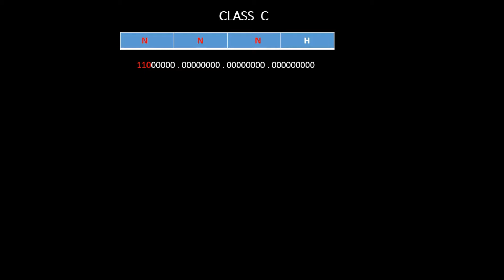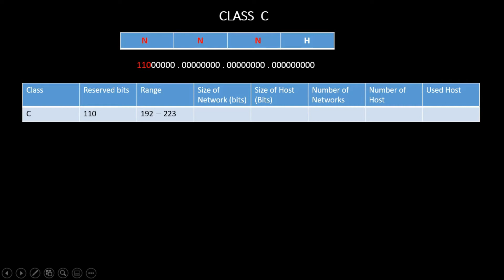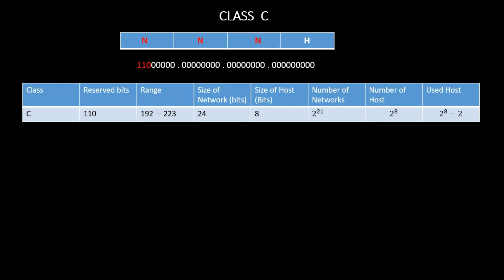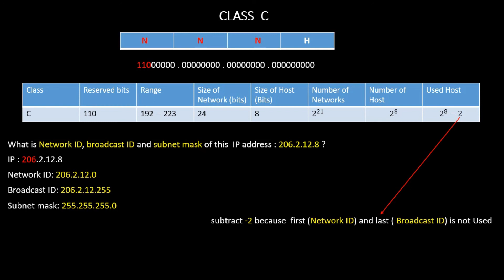4. Class C in IP Addressing with Example| Easiest way| Easy Tricks| in Urdu / Hindi.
We discussed today :Class C structure |Reseverd Bits | Number of Network bits |Number of Host bits| Possible number of networks|
Possible number of Host| Default Subnet Mask| Network ID | BroadCast ID.
Hello Guys in this lecture I have explained Class C in detail, by each and every angle I have explained ,No question can come out of this these lecture in any exam ,way of teaching is very simple so guys I hope u will understand the concepts of Class C very clearly.